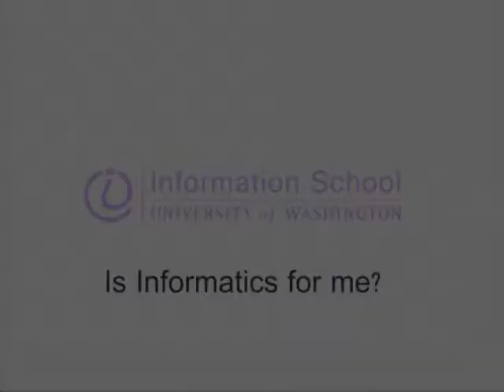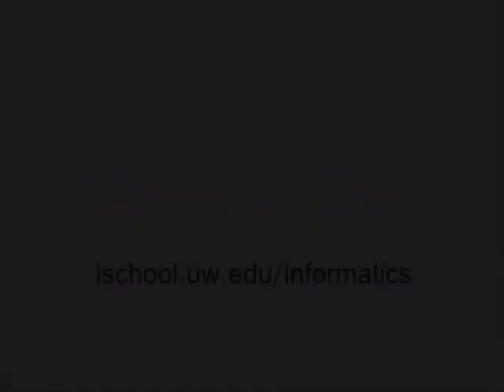Informatics Program: Is Informatics for Me?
Informatics majors discuss why they chose the Bachelor of Science in Informatics program at the Information School and their experience as a student in the iSchool community.